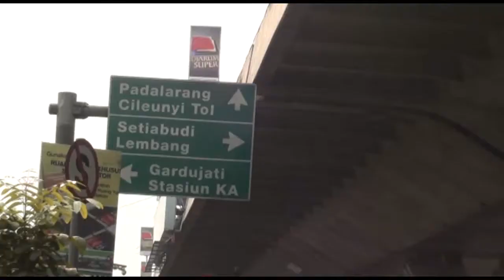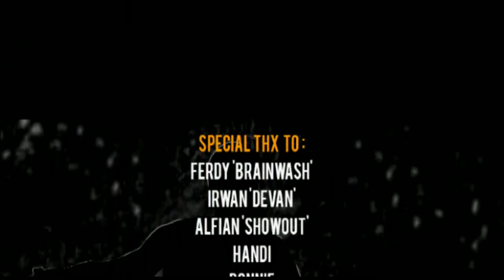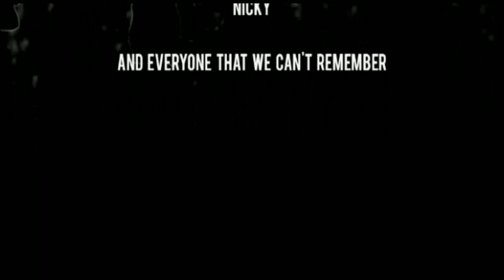North Hustler Mixtape Vol.3 [Part6] FINALE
Contents of this Finale Part are all highlights from the Playground World Cup that held in Bandung. One of the best 3on3 competition we ever play! So that's all the North Hustler Mixtape Vol.3! See y'all on the next Mixtape! Hustler 4 Life!